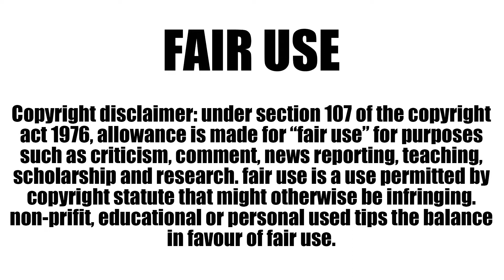Soweto derby: NAFSA to stage ‘peaceful protest’ over fan attendance